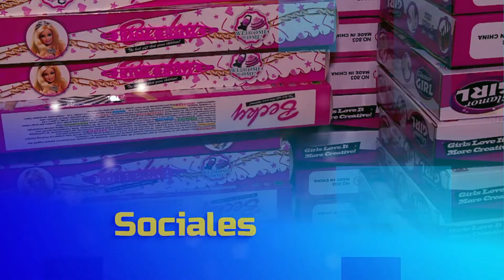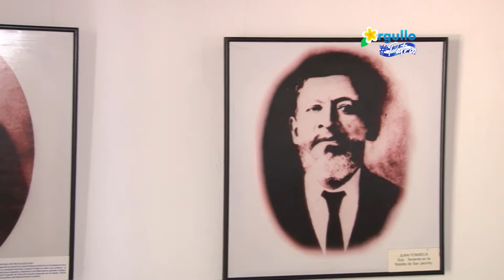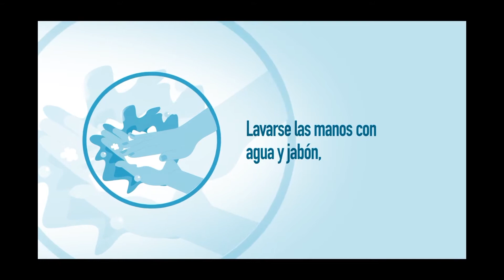Desde el Parlamento 16 de septiembre 2020